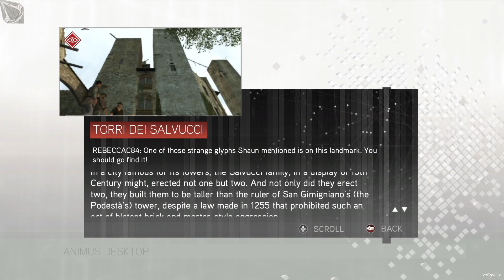Assassin's Creed 2: #16 Evasive Maneuvers | All Glyph Location in San Gimignano and Tuscany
A Let's Play of Assassin's Creed II, i will show you all the game play, all the scene, this is a commentary playthrough. I will show you all that are can be show in Assassins Creed 2, from the desmond stage to the anima stage.

This game is available in PS3, XBOX 360, Windows PC and OS X.

This is the 2nd Assassins Creed Game, Ezio will be your Hero in Renaissance Time in Italy. The story continue from the 1st Assassins Creed where Desmond Miles is rescued by Lucy Stillman and taken to a remote safe house, where he meets her team, consisting of historian and analyst Shaun Hastings and technician Rebecca Crane.

Rebecca Crane has her own Animus, she called Rebecca Crane 2.0 or "Baby", here Desmond was once again must learn from his ancestor, Ezio Auditore da Firenze.

Ezio Auditore become an Assassin after his family betrayed and his father was frame and punish for a crime that he didn't do.

This is a commentary walkthrough / commentary let's play so i will talk about clue and stuff, i will skip most boring part like opening view point and treasure, but i do show codec and glyph location. I also will show all story CutScene.

This video will show you:
- Ezio Auditore go back to Monteriggioni where he met Claudia Auditore to update his finance and Architect to upgrade the mansion and the city
- Ezio Auditore talk to Mario Auditore about Jacopo
- To track Jacopo, Ezio gonna track other co-Conspirator like Bernardo Baroncelli, Stefano de Bagnone, Antonio Maffei and Francesco Salviati
- Story Mission : Evasive Maneuvers
- Mario Auditore teach dodging and disarm skill to Ezio Auditore
- Ezio put Seal of Iltani to open one of the seal for reaching Armor of Altair
- Ezio Auditore then go to San Gimignano / Tuscany
- Clearing All Glyph in San Gimignano and Tuscany
- Where to find Glyph Location in Santa Maria Assunta in San Gimignano / Tuscany and it's Puzzle Solution ( Keep on Seeking, and you will find - Unlock the file )
- Where to find Glyph Location in Torre Dei Diavolo in San Gimignano / Tuscany and it's Puzzle Solution ( Martyrs - Unlock The File )
- Where to find Glyph Location in Torri Dei Salvucci in San Gimignano / Tuscany and it's Puzzle Solution ( Hat-Trick - Unlock The File )
- Where to find Glyph Location in Antico Teatro Romano in Tuscany outside San Gimignano and it's Puzzle Solution ( Apollo - Unlock The File )
- Where to find Glyph Location in Monte Oliveto Maggiore in Tuscany outside San Gimignano and it's Puzzle Solution ( The Inventor - Unlock The File )